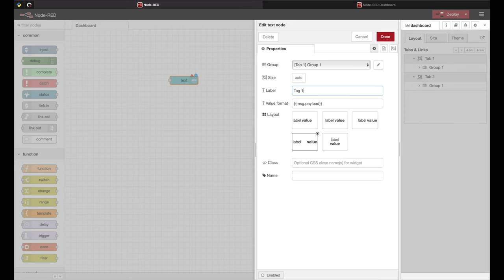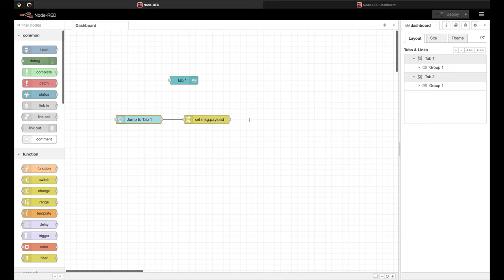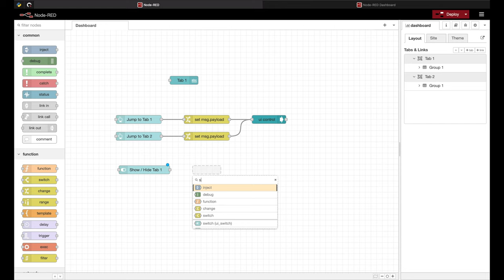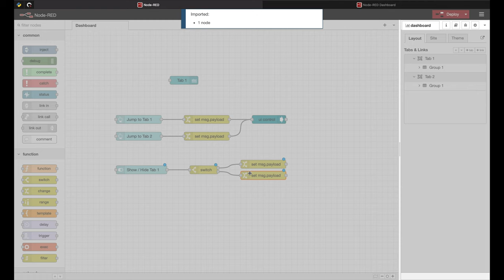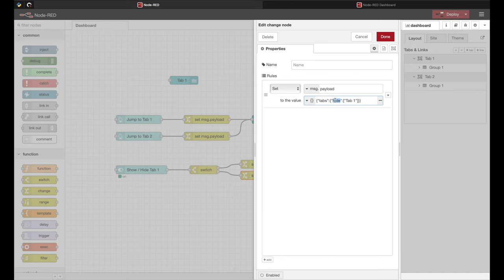Node-Red: Dashboard UI Control Tabs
If you wish a tutorial about a specific topic please write a comment.